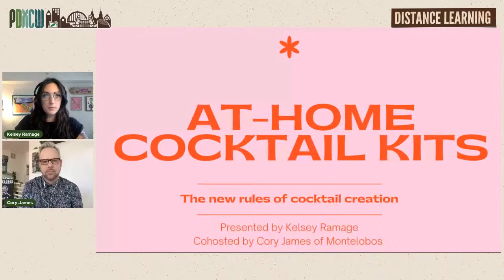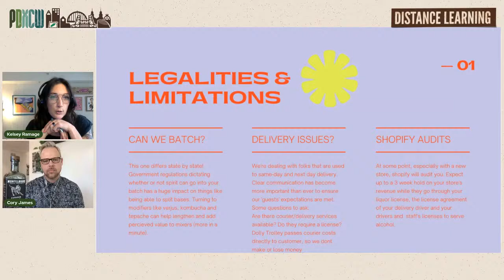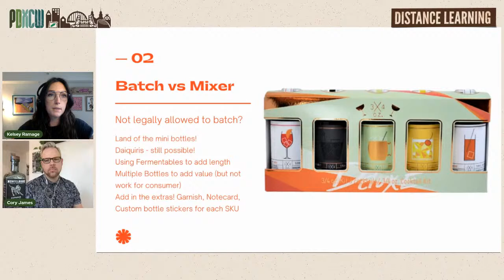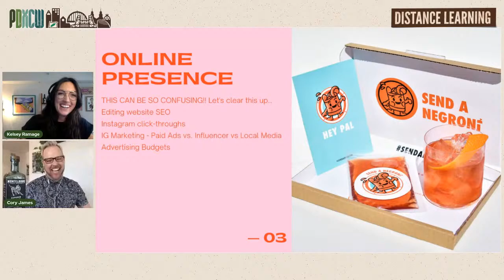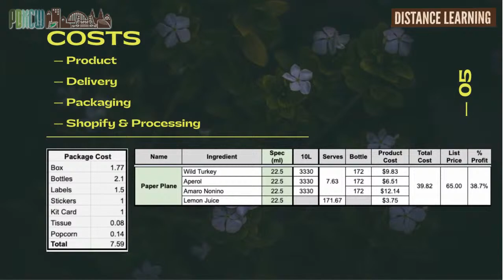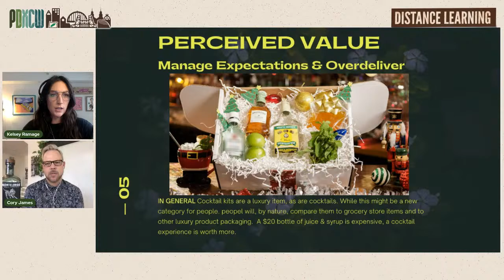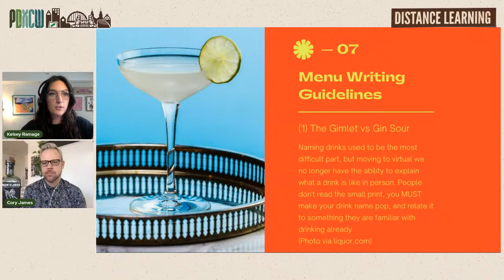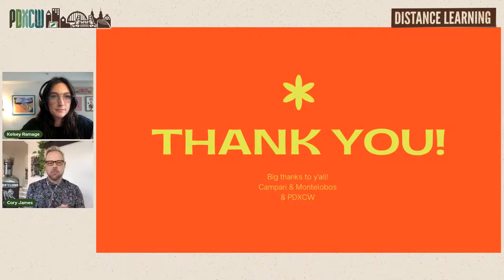Online Cocktail Kits - How at-home drinks are changing the way we make cocktails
There's no question that we've had to adapt and learn how to survive while bars are closed. But the at-home cocktail kit isn't just a classic recipe scaled up to 6 serve bottle form, we've learned new rules for batching, communicating flavours for online salability, and really changed the way we deliver at-home drinks so that our recipes dont get messed up in translation from bar to consumer. Kelsey Ramage guides us through what she's learned in the past year making cocktail kits - batching tips, freshness seals, and everything in between.